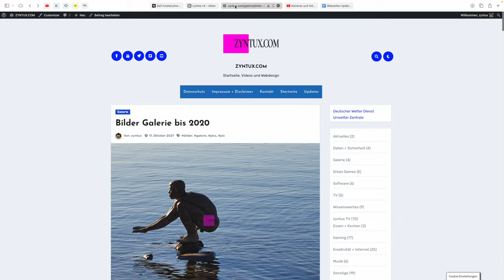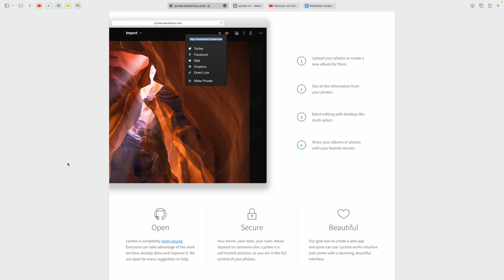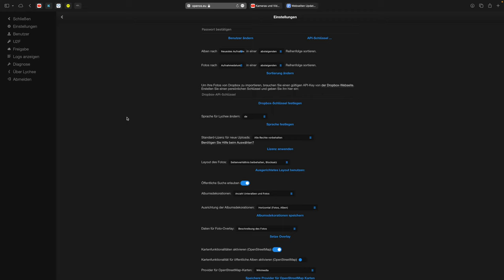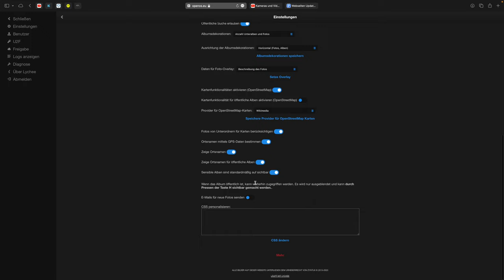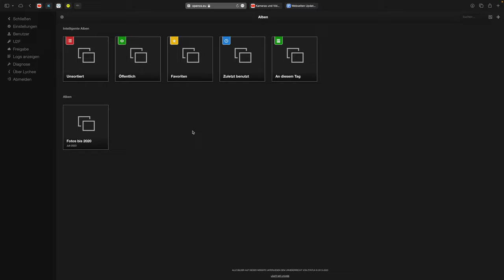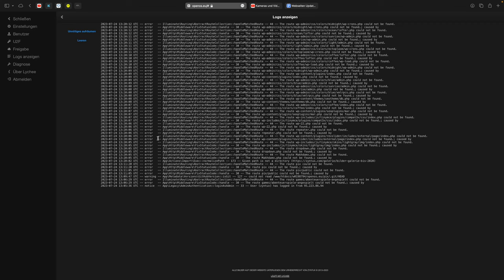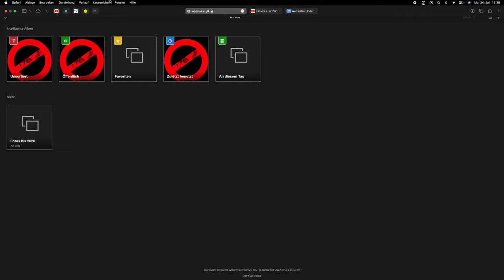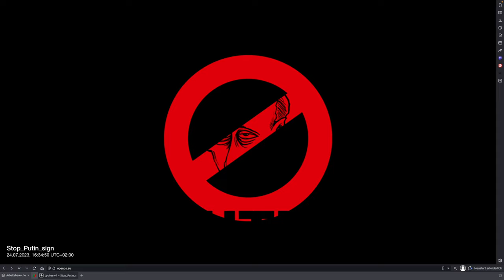Mit der PHP Software Lychee Fotos auf dem eigenen Server organisieren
Heute will ich euch einmal zeigen wie ihr mit der Software Lychee Fotos auf dem eigenen Server organisieren könnt. Da gibt es allerdings noch weitere Programme, die ich ebenfalls getestet habe. Diese werden euch am Ende dieses Videos vorgeschlagen. Hier geht es zur offiziellen Webseite: